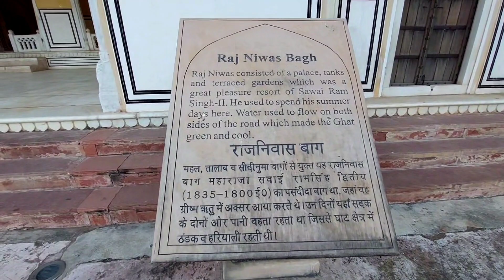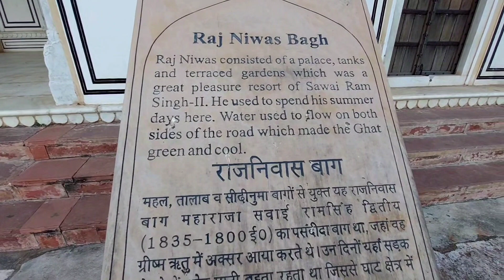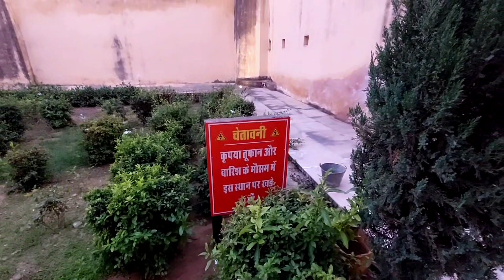A park like a palace vidyadhar bagh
The Vidyadhar Garden was built in the year 1988 in memory of Jaipur’s chief architect, Vidyadhar Bhattacharya and is designed according to the principles of ‘Shilpa Shastra’, the science of Indian architecture. Shilpa Shastra is based on the Hindu principles and standards of designs, crafts, and arts which include paintings, pottery, making sculptures, wall as well as stone murals, textile designing and many more formats.

The architect was among the favourites of Maharaja Sawai Jai Singh for the reason because he could make visual wonders with his elaborate designs and architecture.